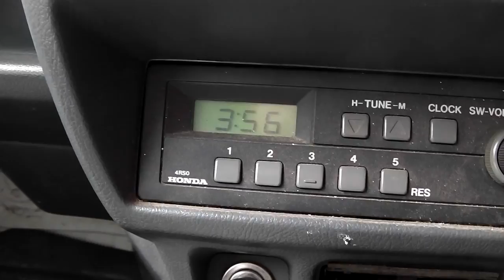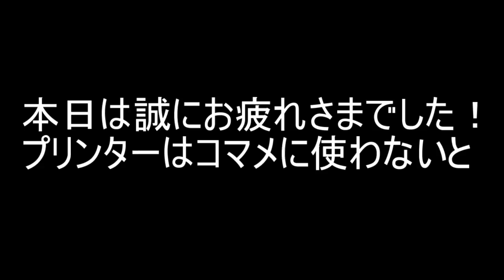出来上がりが楽しみです!ハート型きゅうり!本日はお疲れさまでした!!／きゅうり農家／きゅうり栽培／愉快なshata農園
収穫終了までに間に合うかｗ星は成功しているので、
ハートも綺麗に仕上がると祈ります！